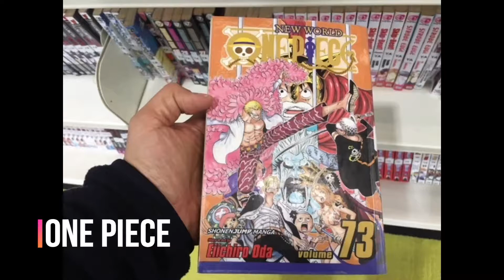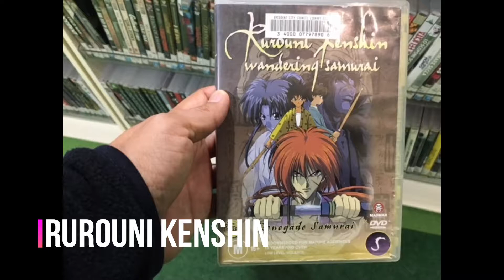オーストラリアの図書館で見つけた日本文化！Japanese culture in Australia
ぶらっと町の図書館に行ったら、意外と日本のアニメやコミックがあり、びっくり。あらためて、日本のアニメやコミックには国境を超えてオーストラリア人の心に響くメッセージがあると思いました。